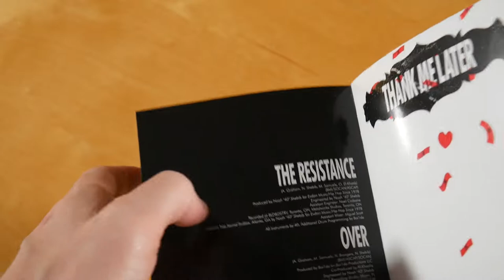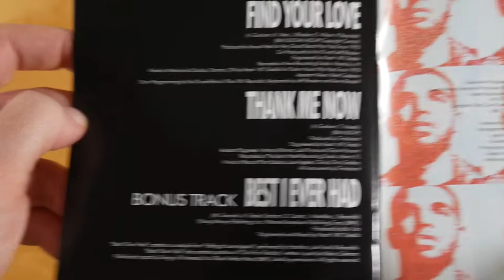Drake - Thank Me Later CD Unboxing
In this video I show you the Thank Me Later CD by Drake.
More music by Drake

► ALBUM INFOS
Drake - Thank Me Later
Release Date: 06/15/2010
Price: 13,98 $

Thank Me Later Tracklist:
01. Fireworks (feat. Alicia Keys)
02. Karaoke
03. The Resistance
04. Over
05. Show Me A Good Time
06. Up All Night (feat. Nicki Minaj)
07. Fancy (feat. T.I. & Swizz Beatz)
08. Shut It Down (feat. The Dream)
09. Unforgettable (feat. Young Jeezy)
10. Light Up (feat. Jay-Z)
11. Miss Me (feat. Lil Wayne)
12. Cece's Interlude
13. Find Your Love
14. Thank Me Now
15. Best I Ever Had

Thank Me Later Info:
The album by Drake was released on 15th june 2010 via Cash Money Records, Universal Motown & Young Money Entertainment.